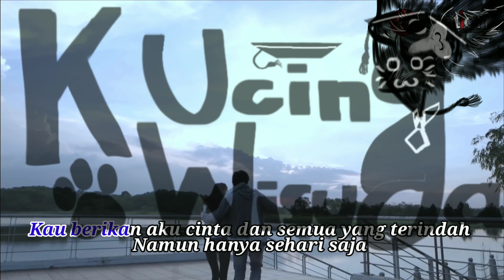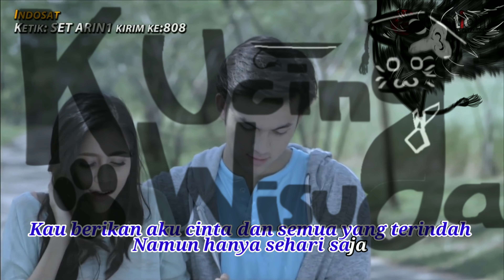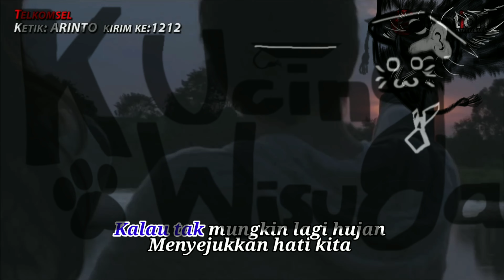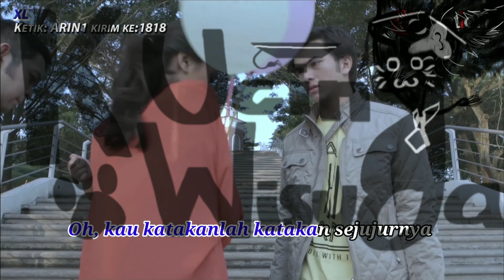Katakan Sejujurnya - Armada || Karaoke Original HQ